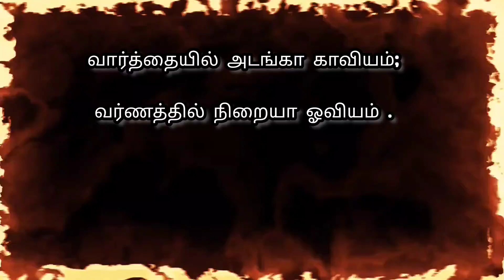அம்மா பாடல் | தூய திருக்குடும்ப ஆலயம் | மேலராமன்புதூர் | இளைஞர் இயக்க 31- வது ஆண்டு விழா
அம்மா பாடல்
தூய திருக்குடும்ப ஆலயம்
மேலராமன்புதூர்
இளைஞர் இயக்க 31- வது ஆண்டு விழா